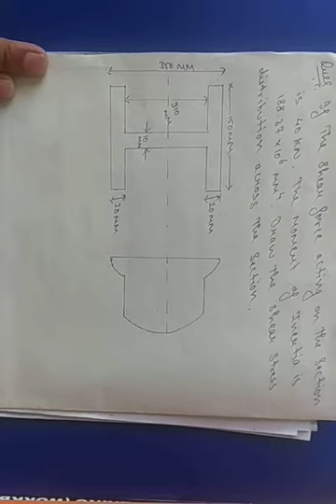Shear stress distribution in symmetric I section beam.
Strength of material - Shear stress variation across the depth of section.

Easy method to find maximum shear stress .

Position of neutral axis.

Team NK Classes..